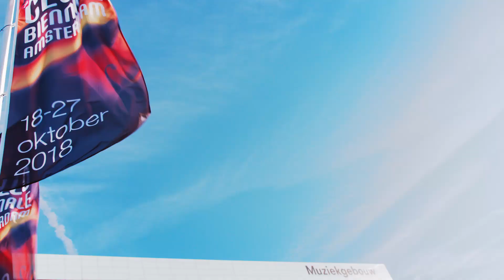Biënnale tv: The Power of Music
Musicologe Saskia Törnqvist praat met Jordi Savall, Giovanni Sollima, Michael Gordon en Julia Wolfe: de Artists en Composers in Residence van de Cello Biennale 2018.